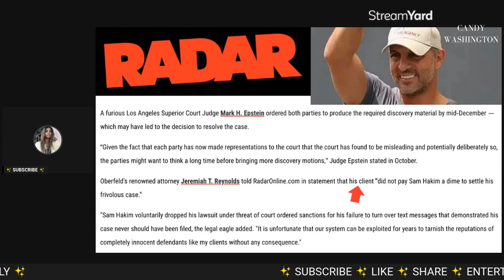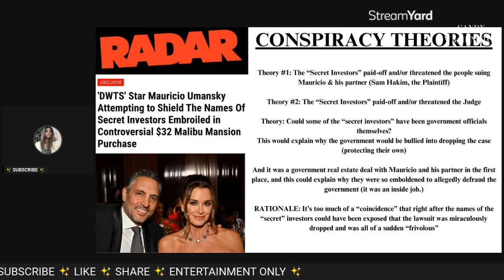CONSPIRACY THEORY: REAL REASON Kyle Richard's Husband Mauricio Umansky's $32M FRAUD Case Is Over?!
📬 Mail/Packages:
Candy Washington
9663 Santa Monica Blvd.